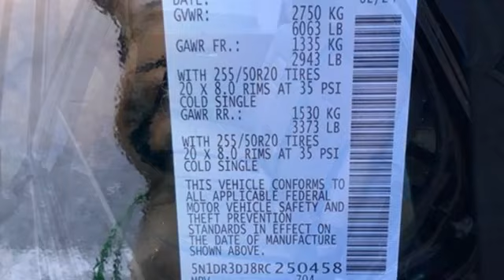New 2024 Nissan Pathfinder Fredericksburg, VA QRC250458 - SOLD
Year: 2024
Make: Nissan
Model: Pathfinder
Trim: Platinum 4WD
Engine: 3.5L V-6 gasoline direct injection, DOHC, variable valve control, regular unleaded, engine with 284HP
Transmission: Automatic
Color: Super Black
Interior: Chestnut
Stock #: QRC250458
VIN: 5N1DR3DJ8RC250458

Address:
10665 Patriot Hwy